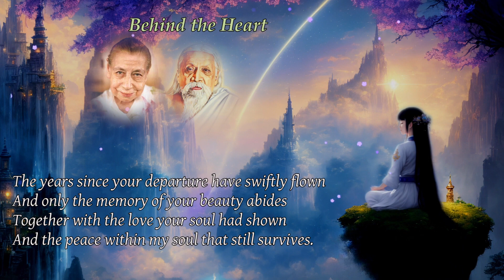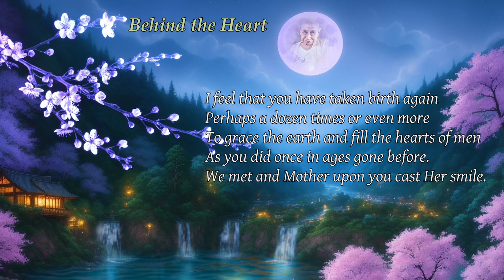Recent Poems by Narad - Behind the Heart